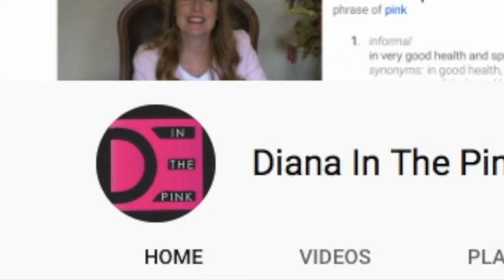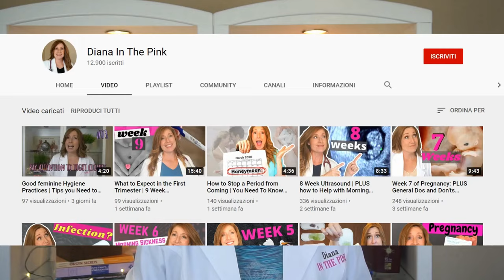Week 13 and Second Trimester Symptoms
13 weeks is one of my favorite weeks of pregnancy.  This is the time that you will start to feel really good.  Morning sickness will usually start to improve, you are not as tired, and you are starting to show.   In this video, I'll talk about baby developement and symptoms that you'll be feeling.
My name is Diana, I'm a physician assistant specializing in women's health and gynecology.

➡️Pregnancy Waist Band
➡️Maternity Bra
➡️Preggie Pop Drops
➡️ Vitamin B-6

Timecodes
0:00
0:32 - baby development
2:24 - How you feel
2:58 - Pregnancy clothing

The videos posted by Dianainthepink are for an educational or informational purpose only, and we are not liable for any harm or side effects if caused. You may use the remedies at your own risk.

About:  A quick overview discussing week 12th of pregnancy.   At 3 months into your pregnancy, you probably have a lot of questions. What will your 13 week ultrasound look like?  We will talk about symptoms you'll experience during week 13, how your 13-week old fetus is developing, what to expect at your first prenatal doctor's appointment.  Everything you would want to know about what happens during pregnancy at 13 weeks, we are going to talk about.